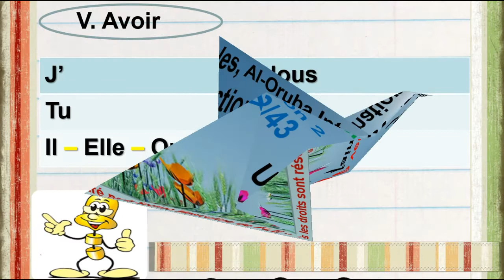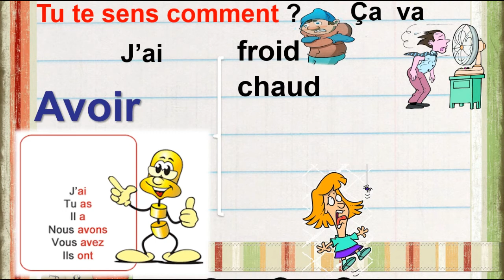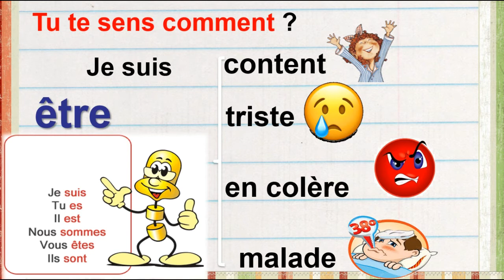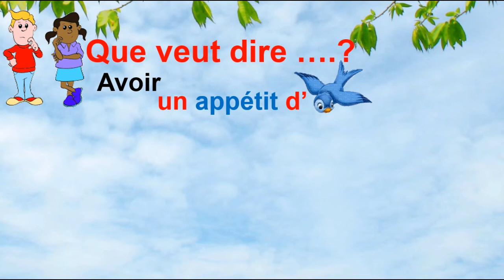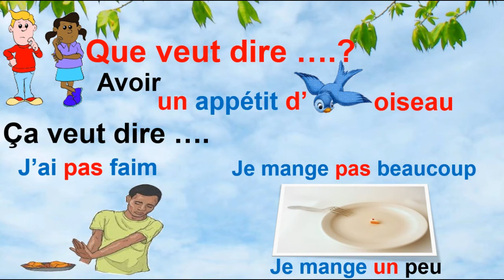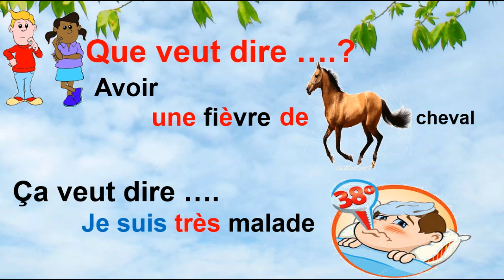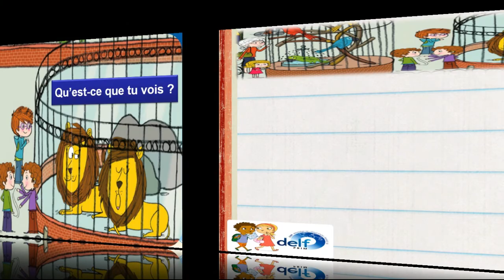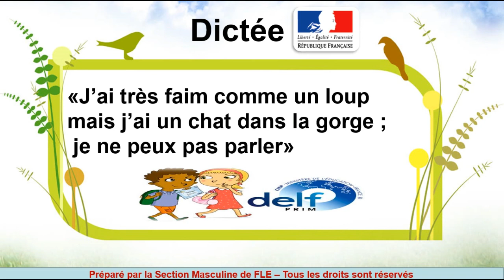S3 CM1 Gr 4 week 3- NV